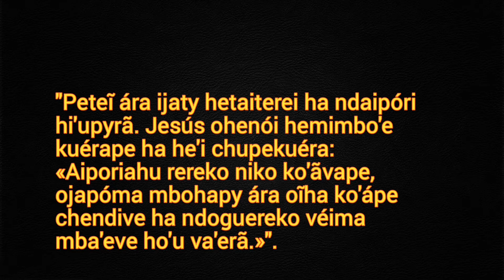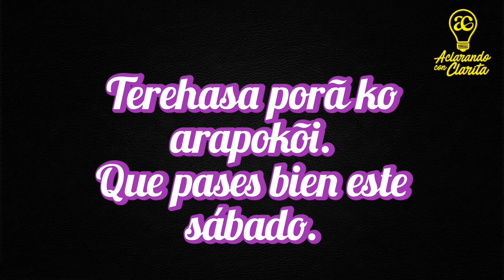Evangelio del Día. Versión en Guaraní. Marcos 8, 1 - 10. «Aiporiahu rereko niko ko'ãvape.»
Evangelio del Día - Guaraní.

✝️Quinta semana del Tiempo Ordinario.

Feria.
Verde.
Santa María en Sábado (Memoria Libre). Blanco.
Misa a elegir.

"Peteĩ ára ijaty hetaiterei ha ndaipóri hi'upyrã. Jesús ohenói hemimbo'e kuérape ha he'i chupekuéra:
«Aiporiahu rereko niko ko'ãvape, ojapóma mbohapy ára oĩha ko'ápe chendive ha ndoguereko véima mba'eve ho'u va'erã.»".

Lecturas bíblicas de la Misa:
Año del Señor 2021.
Calendario litúrgico-pastoral.
Uso oficial para el Paraguay.
Ciclo B.

Agenda Litúrgica Oficial del Paraguay.